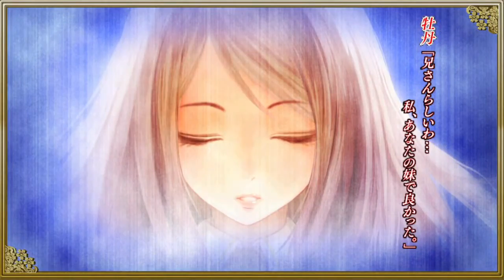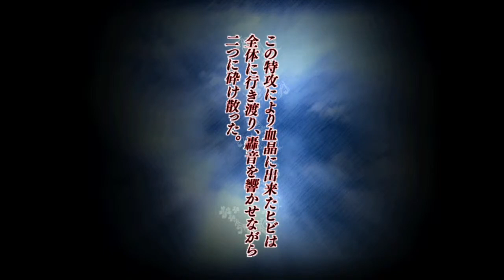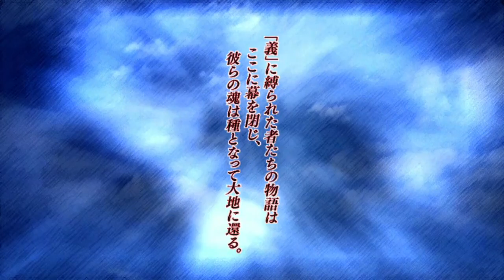Akai Katana EXA Label (赤い刀EXAレーベル) -Climax/Zetsu- Type 3 [Full Gameplay] #2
ヴリトラヘキサ中心配信
Player: SRA

*Stage 1 to 6 - No Miss
**Stage 7 - TLB Basho Saomi and get the true ending same with Slash Mode and Climax Mode